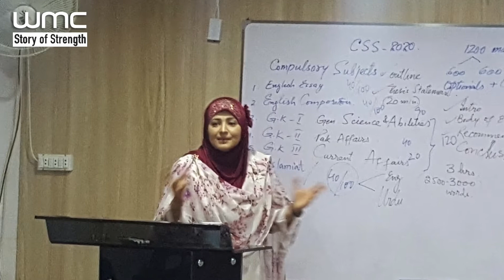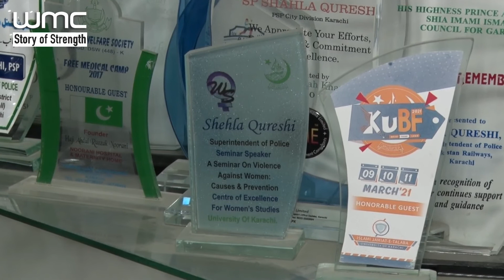SSP Ms. Shahla Qureshi | Story | WMC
SSP Ms. Shahla Qureshi is a character who can inspire women everyday and is a great role model for all the young girls out there and this is her 'Story of Strength'.